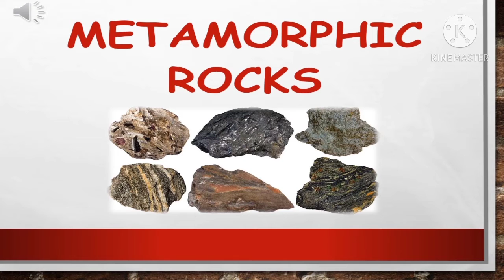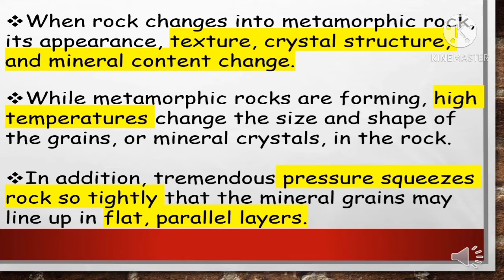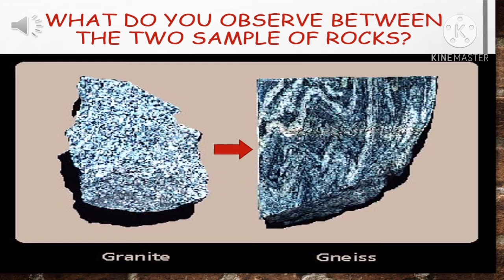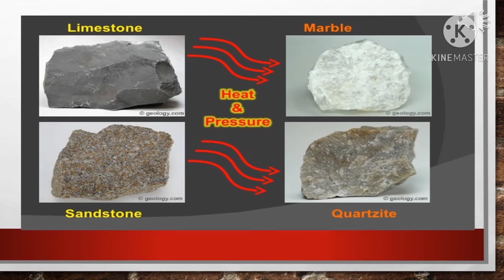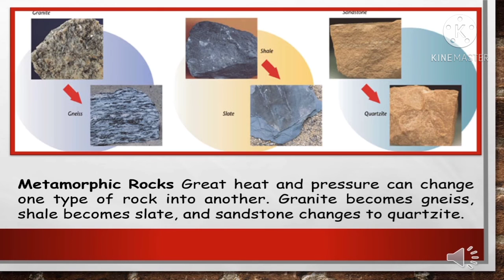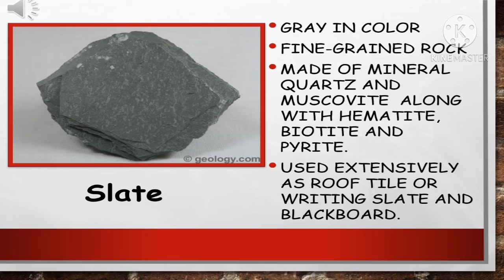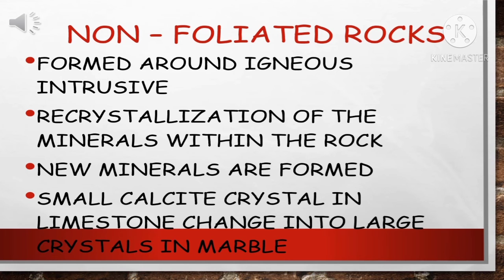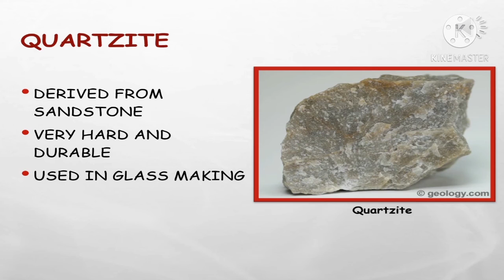eals metamorphic rock